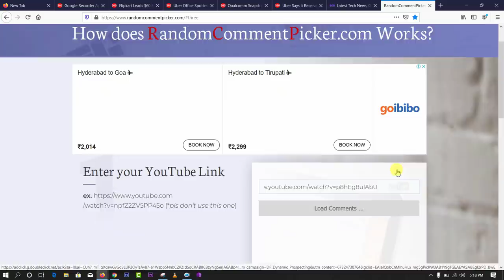Tech News in telugu 513:realme x2 and buds,zomato,Android 11,whatsapp ban,redmi k30,cod,iphone se 2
Tech News in telugu Bengaluru man loses Rs 95,000 after ordering a 'pizza